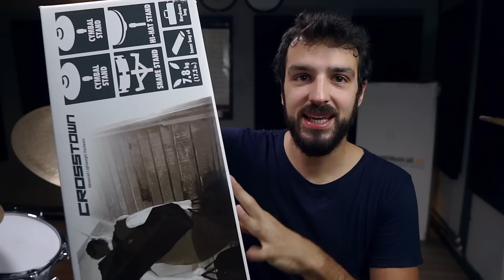Una batteria LEGGERISSIMA! Come crearla? | con StrumentiMusicali.net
Nel video di oggi vediamo come creare una batteria leggerissima!
Insieme a Strumentimusicali.net vi mostro le nuovissime Yamaha Lightweight.

♬ My gear:
Kits: